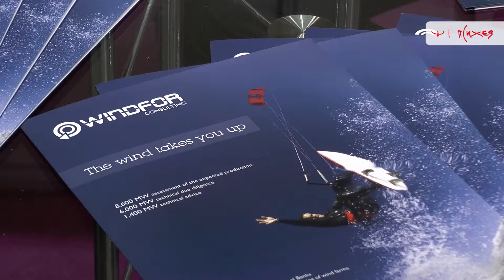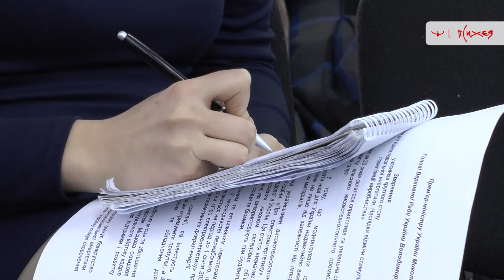Производители оборудования для «зеленой» энергетики бояться за свое существование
Одна из директив Евросоюза, которые сейчас активно рассматривают в правительстве, требует от Украины отмену механизма поддержки национальных
Естественно, что за свое существование сейчас забеспокоились производители. По их мнению, если Украина примет эти требования ЕС и отменит действие «местной составляющей», то нас ожидает банкротство предприятий, которые уже производят оборудование для возобновляющей энергетики.  По мнению экспертов, в таком случае на Украине скажется сокращение инвестиций, уменьшение производства и серьезные последствия для репутации страны.
Тему «Оборудование для возобновляемой энергетики - последствия отмены стимулов по локализации производства» обсуждали на заседании круглого стола 12 ноября.